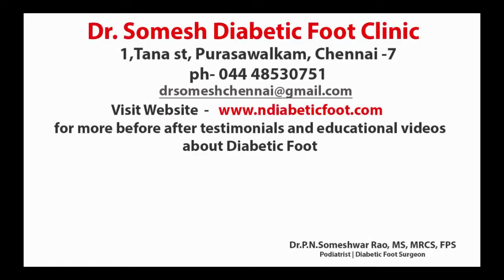Diabetic Foot testimonial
healing without amputation
at
Dr.Somesh Diabetic Foot Clinic,
1, Tana St,
Purasawalkam,
Chennai- 7